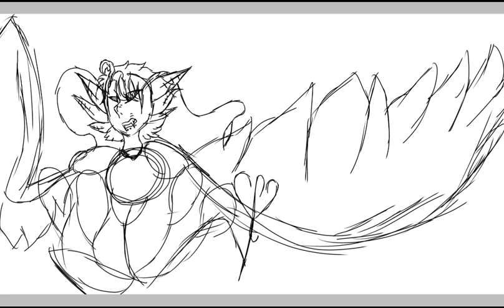Zane: the Zhen